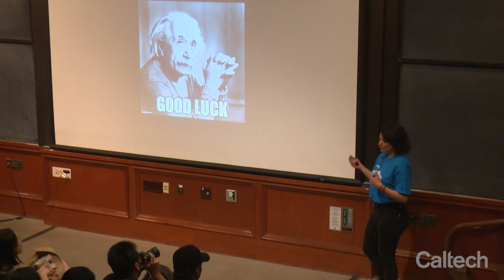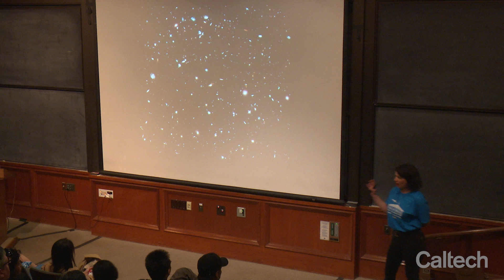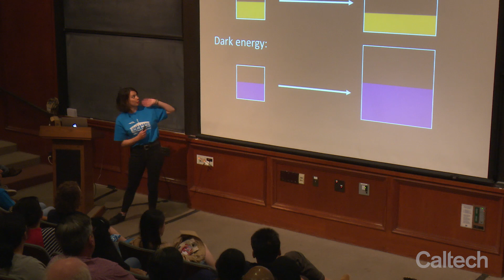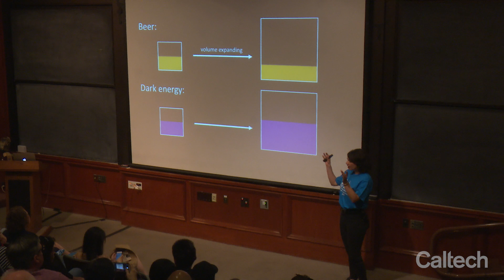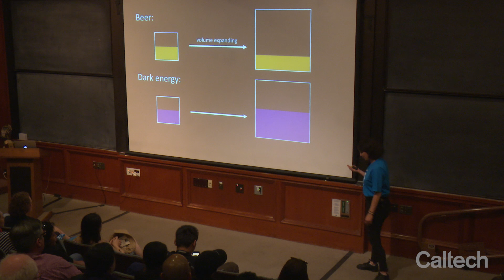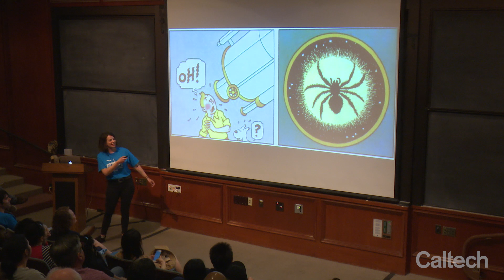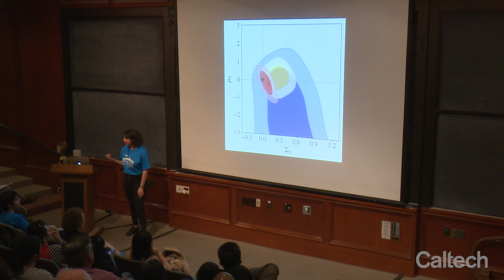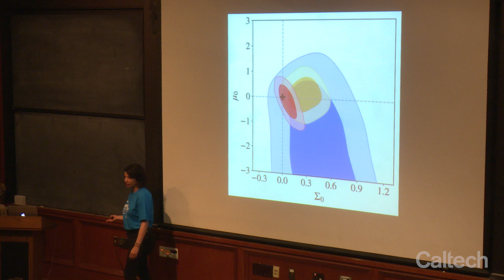Trying to Prove Einstein Wrong - Agnès Ferté (JPL) - 3/16/2019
"Trying to Prove Einstein Wrong" by Agnès Ferté, Postdoctoral Researcher at JPL

TED-style talk presented at Caltech's Science for March event.